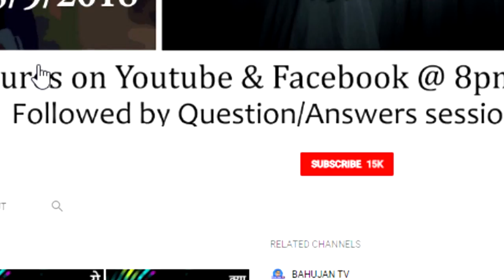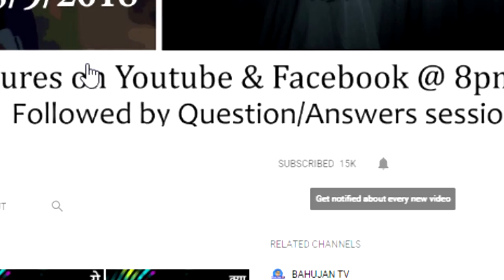मै किसी की पूजा नहीं करता लेकिन घरवाले फाॅर्स करते है मै क्या करू?